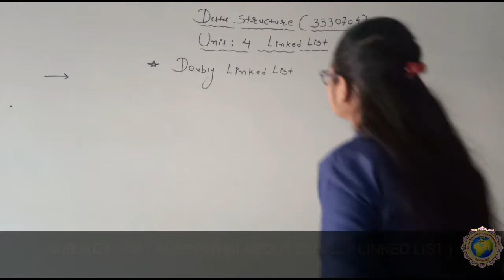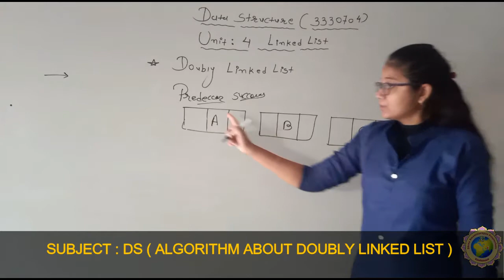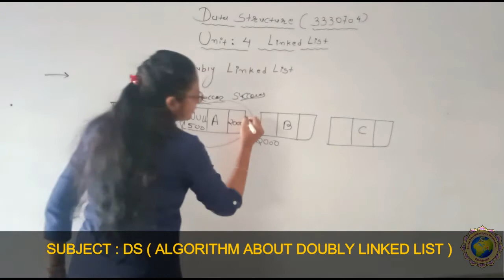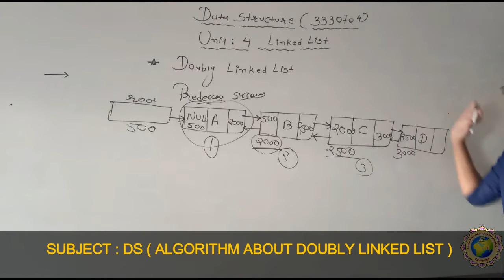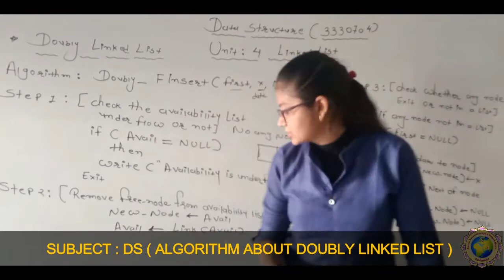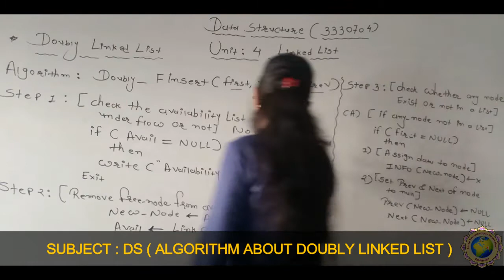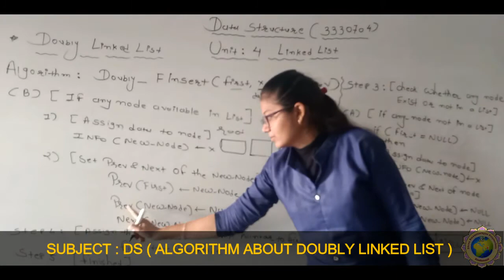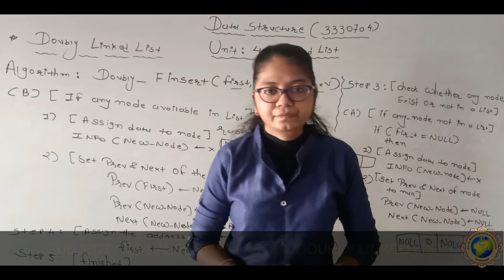DS UNIT 4 ALGORITHM ABOUT DOUBLY LINKED LIST